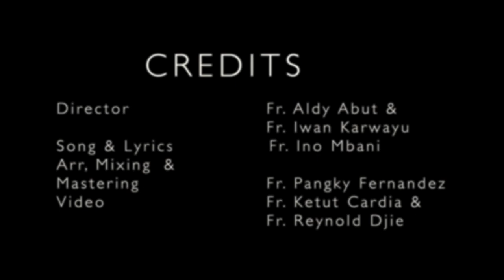Laskar Kristus_Saudara 65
Menjadi yang dipanggil berarti meninggalkan banyak, tapi juga menemukan banyak. Inilah lantunan kisah kami, para frater Tahun Orientasi Rohani Ritapiret. Selamat menikmati dan mohon doa darimu semua!

Judul        : Laskar Kristus_Saudara 65
Cipt           : Fr. Ino Mbani
Director    : Diakon Aldy Abut, Diakon Ifan Dhendi, Diakon Iwan Karwayu
Arr., Mixing & Mastering : Fr. Pangky Fernandez
Video        : Fr. Ketut Cardia & Fr. Renold Djie
Vokal        : Fr. Jerry Rajo, Fr. April Beke, Fr. Angga da Cunha, Fr. Ino Mbani, Fr. Iwan Blikololong, Fr. Bop Dala (Rap).
Gitaris.     : Fr. Osart Tibo